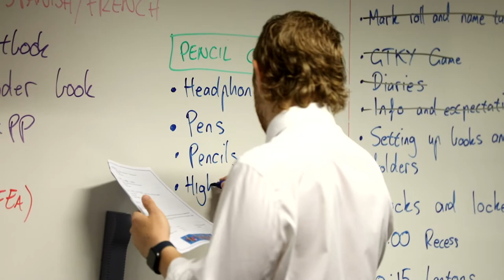Ivanhoe Grammar School - Year 7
Join us for the first day of Year 7. Hear from our students and teachers about this exciting and pivotal time in a young person’s life.

The Middle Years (Years 7 and 8) of secondary school are a pivotal point in a child’s education. Beginning with the transition from Primary to Secondary School, then into Senior Years, it can be an exciting time of discovery and a challenging time of change. Ivanhoe Grammar School continues with its personalised approach during the Middle Years; in Year 7 our Personalised Mentoring Program begins, helping students find and define their strengths and goals, and implement a plan to achieve them.